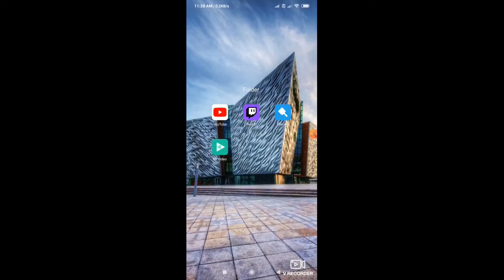EMBOSSED SEAL LABEL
Screen Land Export International, Embossed Labels Manufacturer, custom labeling and printing.